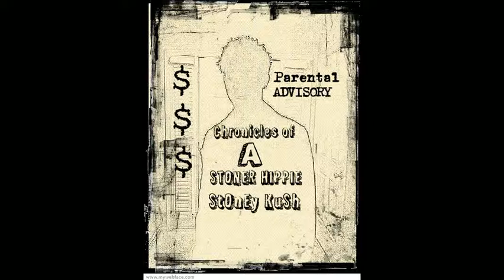04 DENACE THE MENACE